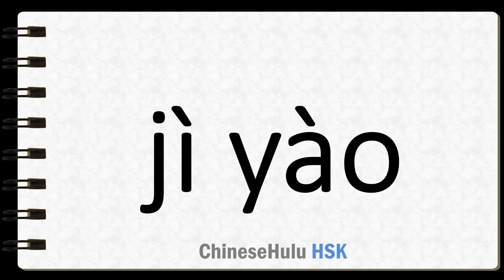How to Say written summary of a meeting in HSK Chinese